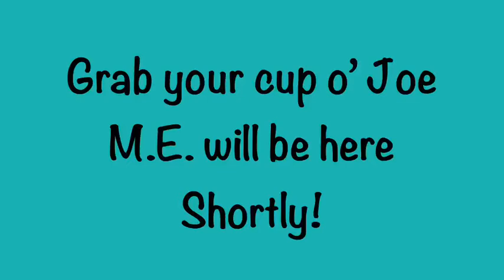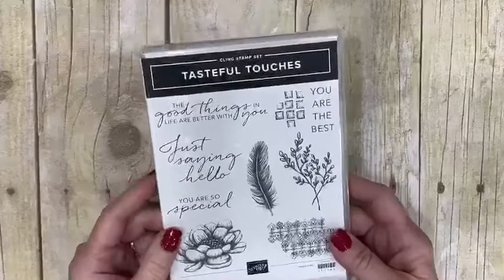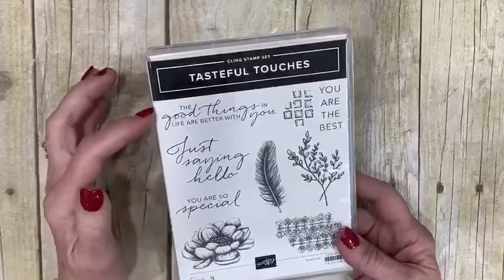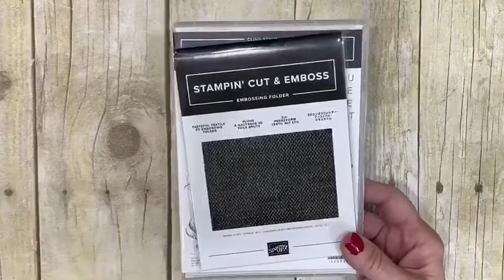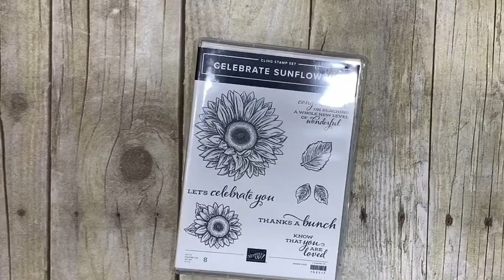May 8th, 2020 M.E.’s 3C’s computer, coffee & a card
Join Mary Ellen for coffee & a card using new Stampin’ Up! Product.